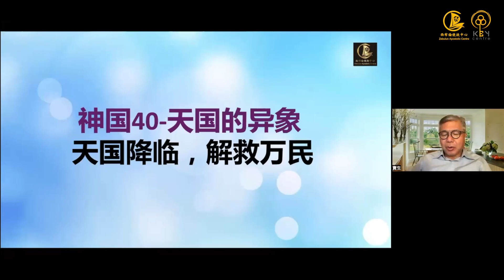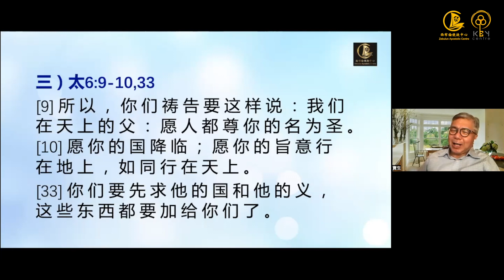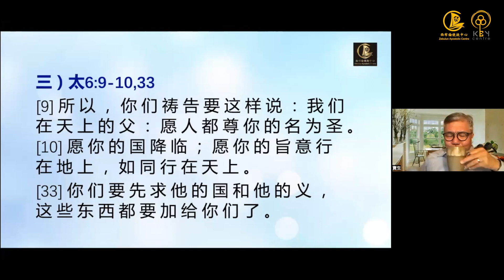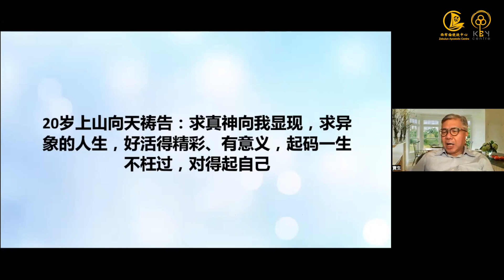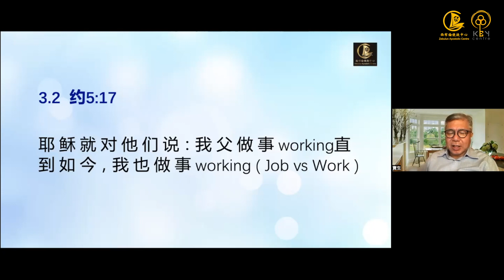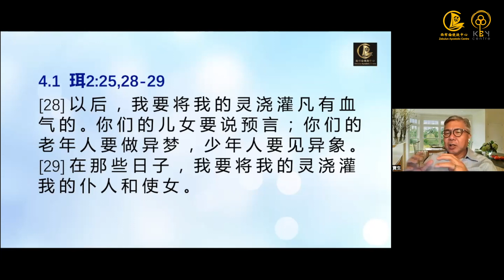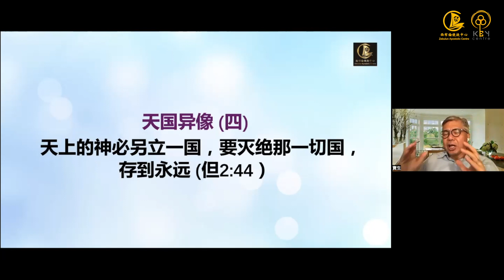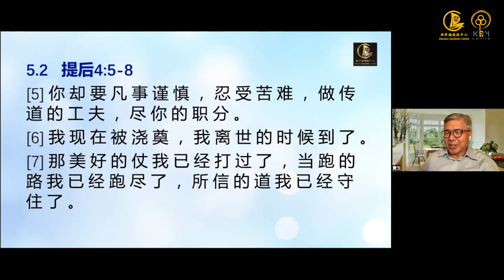何寶生｜神國40系列(第一綱領之一)-第四堂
Speaker 講員：何寶生